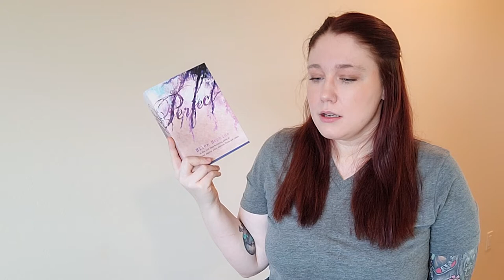Perfect Ellen Hopkins Review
My Links
Goodreads